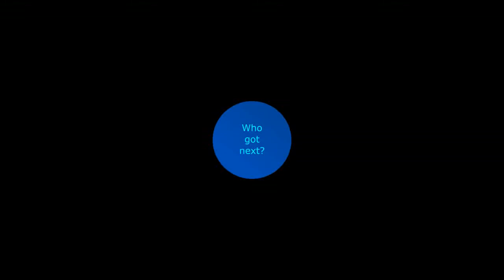Daniel P vs Blu 2017-09-30 handball game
Daniel wins 21-19